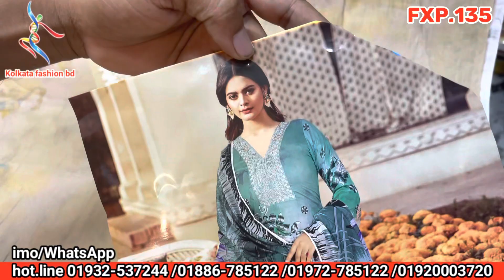June 7, 2023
Eat collection

Kolkatafashionbd অনলাইন পাইকারি বিশ্বস্ত শপ আসসালামুয়ালাইকুম আপনি যদি নতুন ব্যবসায়ী হয়ে থাকেন এই ভিডিওটি আপনার জন্য গুরুত্বপূর্ণ এইখানে সম্পূর্ণ পাইকারি বিক্রি করা হয়,, শিক্ষিত / বেকার ভাই ও বোনেরা যারা ভাবছেন ব্যবসা করবেন কলকাতা ফ্যাশন বিডি আছে আপনাদের পাশে
‌কলকাতা ফ্যাশন বিডিতে বিডিতে অনলাইনে অর্ডার করতে সর্বনিম্ন ১০পিছ নিতে হবে স্কিনে যে নাম্বারগুলো আছে ইমু অথবা হোয়াটসঅ্যাপে স্ক্রিনশট দিয়ে পাঠিয়ে দিন অবশ্যই আপনার ঠিকানা মোবাইল নাম্বার দিতে হবে। যারা সরাসরি এসে শপিং করতে চান Hot line. :
‌অনলাইন অফিসঃ ঠিকানা- ইসলামপুর রোড,স্ট্যান্ডার্ড ব্যাংকের বিপরীতে শাহিন হোটেলের গলি, হোসেন খালেদ ম্যানশন এর চার তলা (4-3).দোকানের এর ঠিকানা: ২৪নং ইসলামপুর রোড, দোকান নং-০১, লেভেলঃ আন্ডারগ্রাউন্ড "জাব্বু খানম মসজিদের নিচ তলা,,,
wholesalemarket islampur youtube kolkatafashionbd kolkata পাইকারি থ্রিপিyoutube কলকাতা ফ্যাশন বিডি ,KOLKATA FASHION BD.‌three piece new collection 2023 ,three piece wholesale market,three piece price in bd,three piece online collection,three piece wholesale market in bangladesh,three piece paikari market,three piece design,কম দামে থ্রি পিস কালেকশন,পাইকারি মার্কেট,থ্রি পিস পাইকারি মার্কেট,, three piece,থ্রি পিছ,কম দামে সুতি থ্রি পিস,কম দামে থ্রি পিস পাইকারি,থ্রী পিছ ব্যবসা,online business ideas,three piece business, how to start a business, কম দামে ভাল থ্রি পিছ কালেকশন
ফেরদৌস লোন থ্রি পিস পাইকারি
পাকিস্তানি লোন থ্রি পিস পাইকারি
গাউসিয়া মার্কেট
gausia market three piece
বিশাল থ্রি পিস ডিজাইন
bisal dress design
# risikha three pieces

জর্জেট থ্রি পিস
islampur wholesale market
new market wholesale market
batik wholesale market in bangladesh
Kolkata Fashion bd
কলকাতা ফ্যাশন বিডি ধন্যবাদ